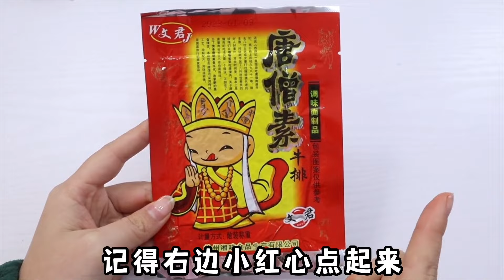【寻宝挑战合集】唐僧肉里有变大金箍？泡水瞬间就变大，半夜还能看见孙悟空？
【寻宝系列合集】唐僧肉里有变大金箍？泡水瞬间就变大，半夜还能看见孙悟空？

桂圆子手作坊 寻宝 奇葩玩具 本视频完全符合YouTube社区准则，没有任何违规行为。